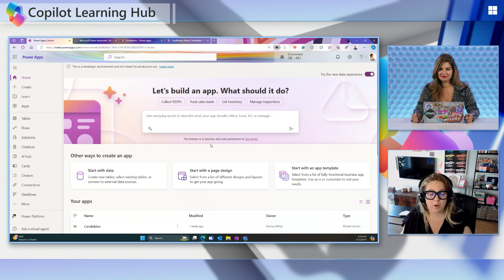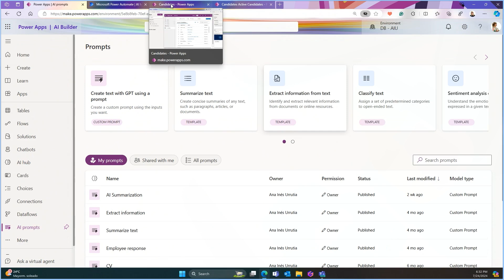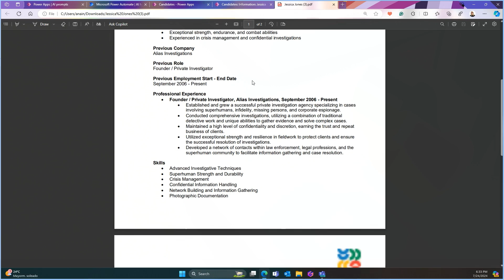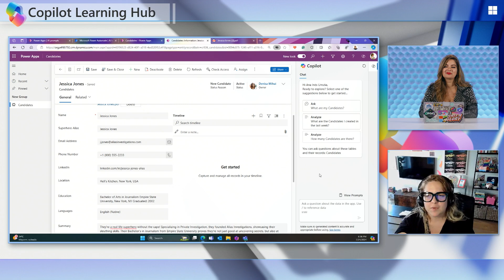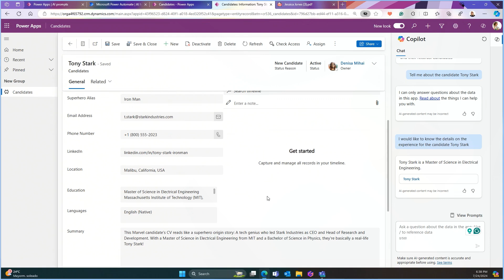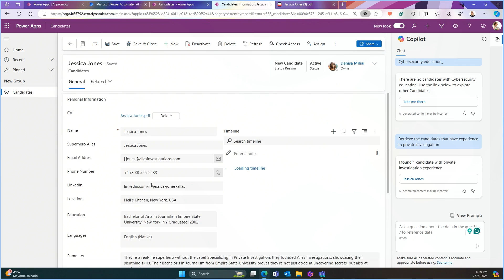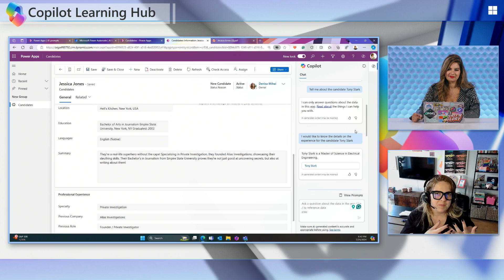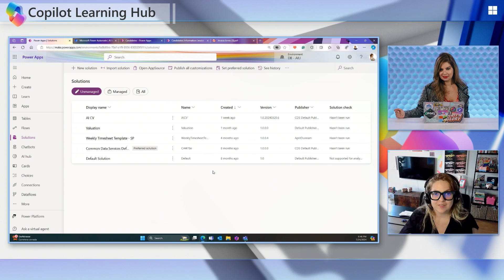Expert Tips on Using AI Prompts in Power Platform for HR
Join us in this episode of Copilot Learning Hub Live as we dive into using AI prompts effectively within the Power Platform, specifically tailored for HR professionals. Our expert guest, Ana Inés Urrutia, an MVP since 2020 with a rich background in psychology and AI, shares valuable insights and practical examples. Learn how to enhance your HR processes, leverage AI for better efficiency, and get the best out of Power Platform tools. Don't miss this opportunity to improve your HR workflows with expert guidance!

Want more Copilot Learning Hub?

Chapters:
00:00 Introduction
00:35 Ana Inez Urrutia
02:32 Demo
18:11 Wrap up